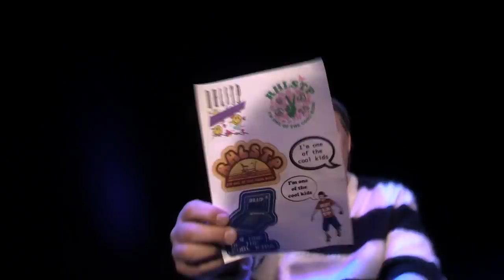Les Dennis - RHLSTP #213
If it’s up there...

Happily-married Rich meets a man who works in a castle and the woman he has found love with, before introducing the legend that is Les Dennis.

They talk about a mysterious spate of Norfolk-based graffiti, both types of dying on stage, the strange dynamics of a double act, living your private life out in public, getting tax advice from Ken Dodd and how go survive in showbusiness for half a century and counting. There are stories of the great comedians of the past and a heartwarming story of overcoming tragedy and heartbreak to come out stronger and a career that includes The Comedians, game shows, soaps and the RSC. It’s a truly remarkable and inspiring podcast from one of the loveliest men in the world who isn’t afraid to laugh at himself and make the jokes harsher than even Ricky Gervais can manage.